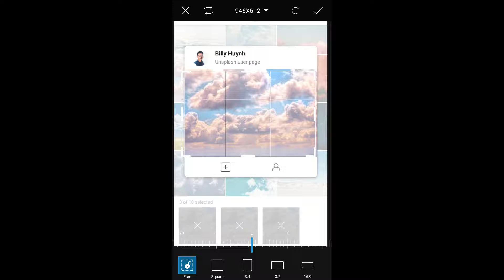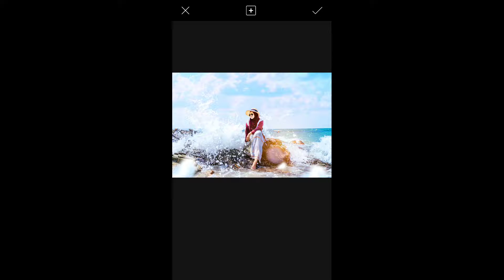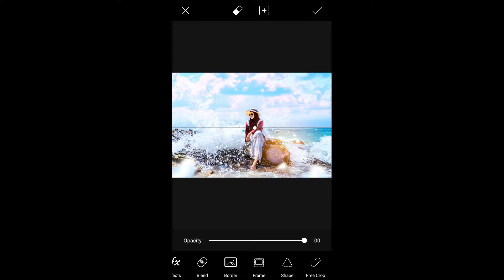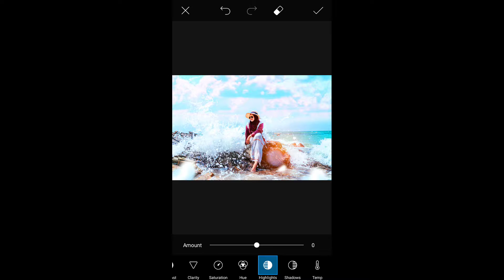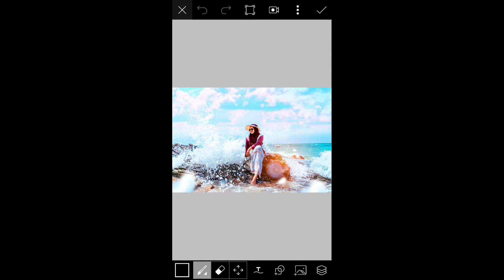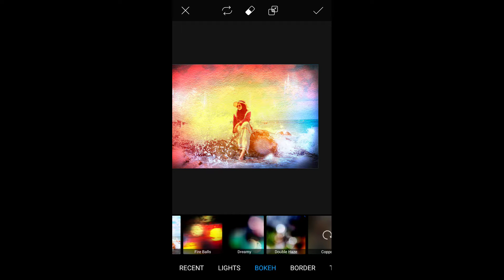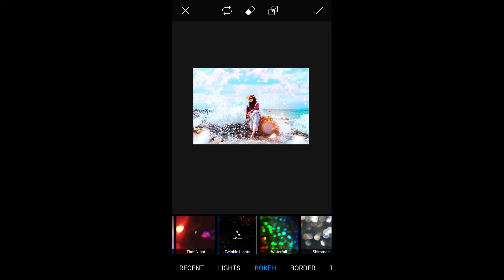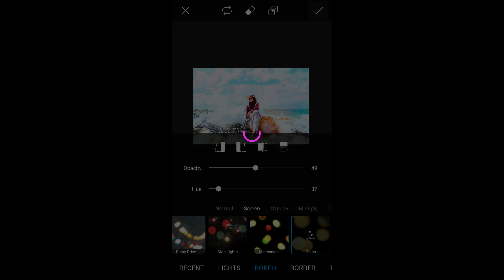How To Edit Awesome Photo Manipulation | PicAart Tutorial